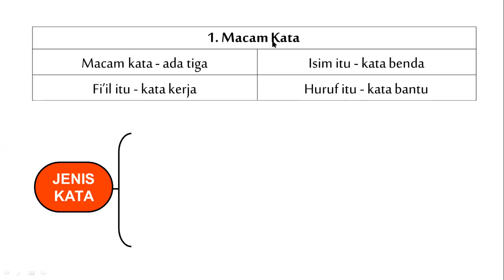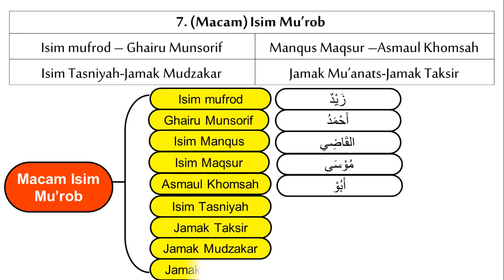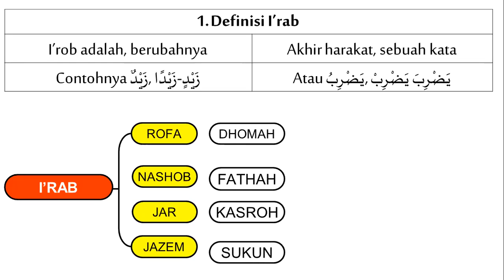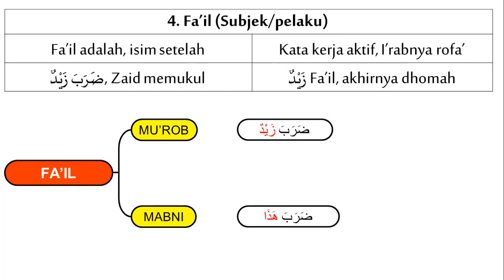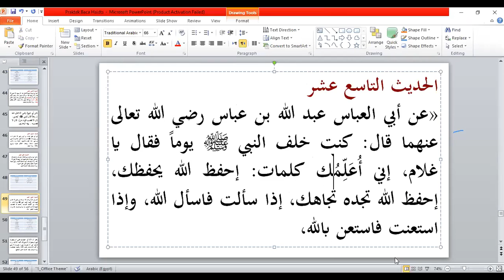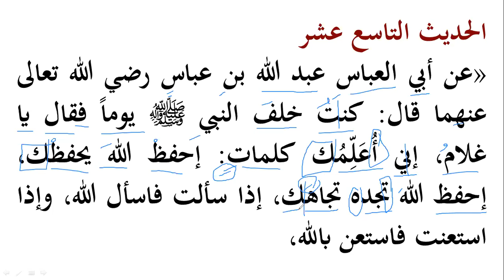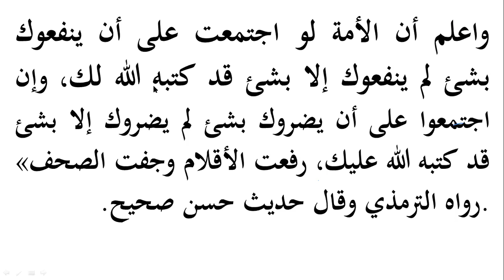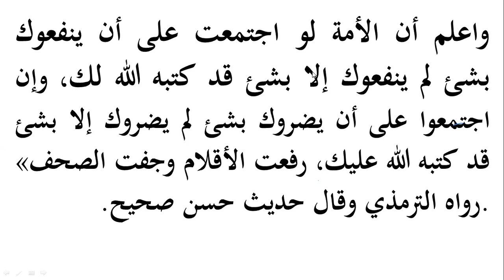Kelas Baca Kitab || Angkatan 5 || Eps 29